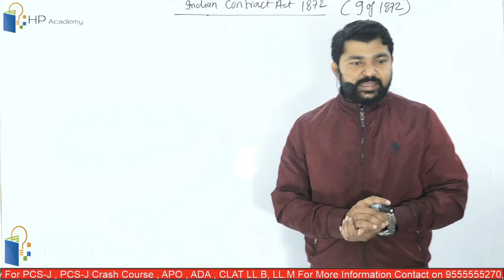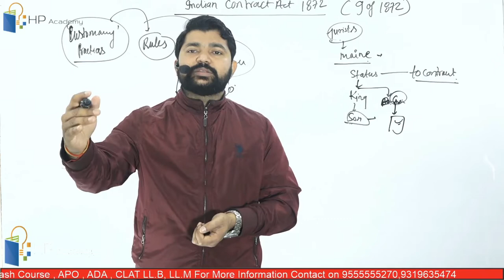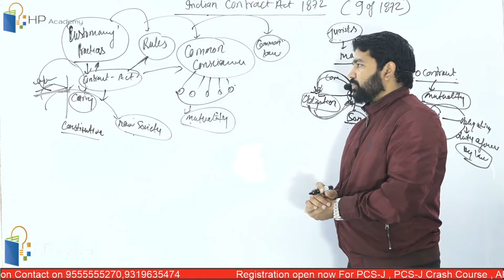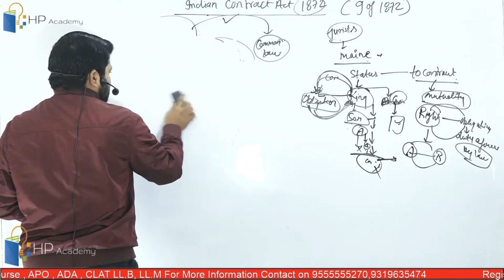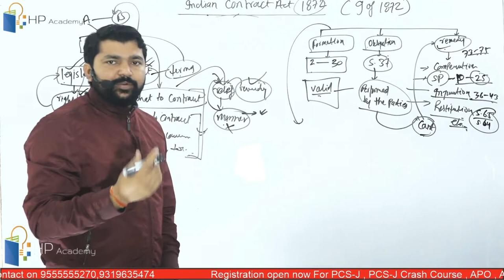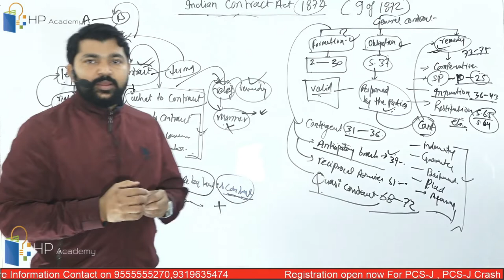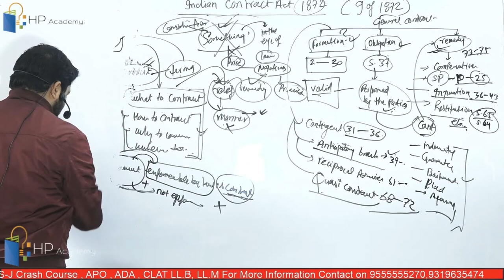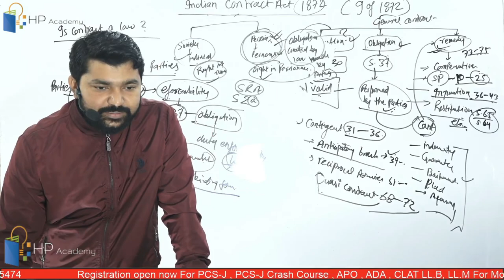Introduction||Indian Contract Act 1872||Easy Concept|| Vikram Pratap Singh|| HP Academy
evidence in hindi,
evidence lecture,
evidence 32,
evidence 1872,
crpc chapter 1,
evidence lecture series,
evidence act,
evidence chapter 2,
crpc and ipc,
evidence all section,
crpc arrest,
crpc appeal,
evidence amendment 2021,
evidence act in hindi,
crpc and cpc,
crpc angel academy,
crpc all section in hindi pdf,
crpc bail,
crpc bare act,
how to make a judge in india
uttarakhand judiciary 2021,
west bengal judiciary 2021,
mp judiciary 2021 result,
rajasthan judiciary 2021 syllabus,
haryana judiciary
judiciary band live 2021,
mp judiciary 2021 cut off,
online law classes in hindi,
online law classes for llb,
best online law classes
Agreement and Contract,
Contract Act,
indian contract act 1872,
Contract,
types of contracts,
nature of contracts,
mercantile law,
offer and acceptance,
capacity to contract,
hpacademy,
indian contract act 1872 in hindi,
Nature of Contracts,
law,
pcsj,
judiciary,
indian contract act 1872 full lecture